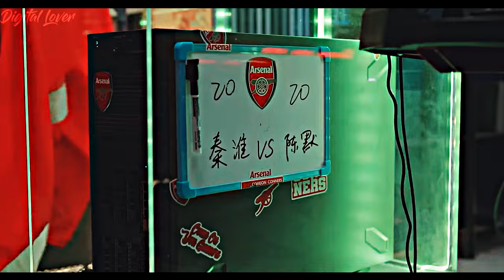[Are you safe?] Qin Huai ✗ Chen Mo & Zhou You ▻ daylight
“ your eyes always sparkle when you're talking about him ”

Song : Daylight - David Kushner

Drama : Are you safe? ( 你安全吗 2022 )

Likes, subs and comments are really  appreciated :)

(spelling mistake: Chen mo*)

Chen mo and Qin huai : Give up their future for each other, call each other's name when asleep, fight for each other, are a wreck without each other and 100 more things but we're gonna act like they're just very good friends ok X) i wanted to include so much more in the video but the song was so short, even this is extended by me X(  had many other song choices and kept switching them mid editing but lastly chose this lmao

Felt unmotivated to create a separate edit for just zhou you and qin huai so ended up including him in this somehow lol (didn't even plan to post this edit, just started this as a lil something for myself but here we aree)

Did not expect this drama to be as comedic as it was,  i teared up laughing many times, i loved Jian ci's (qin huai) funny acting so much, Zi shan (zhou you) and him together were so funny, loved the action and crime aspects too, everyone's chemistry was amazing. Such an underrated drama.

I was actually so confused to where this edit was going and it didn't make much sense before but somehow it looks fine now haha

AreYouSafe
你安全吗 bromance Tan JianCi HeLei Rong ZiShan QinHuai ChenMo ZhouYou XuLu MuTong Crime bl mystery Edit Fmv Mv  Cdrama Chinese  chinese drama bl  kdrama drama sad

Tan Jian Ci
He Lei
Rong Zi Shan
Xu Lu